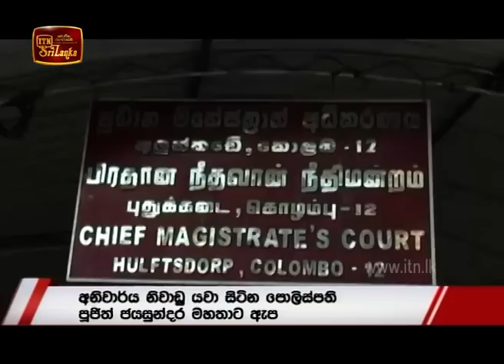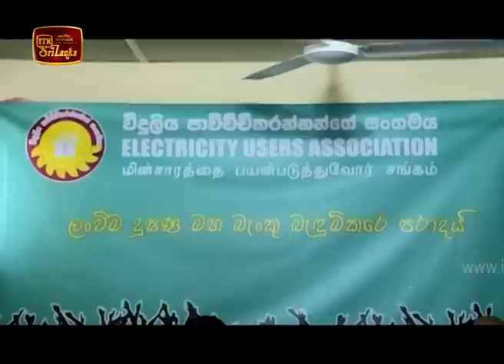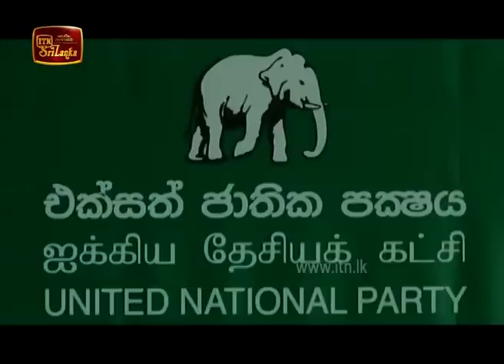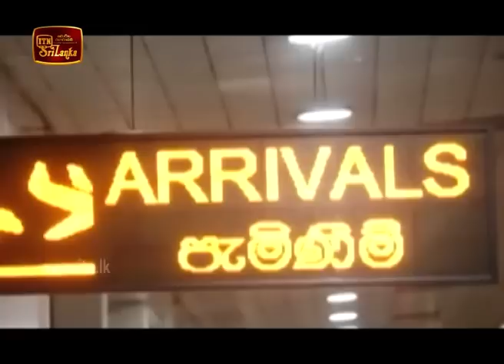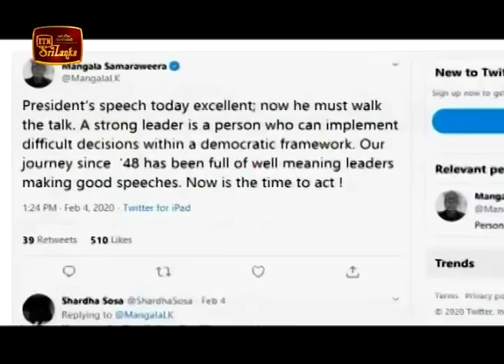ITN News 2020-02-05 | 12.00 PM